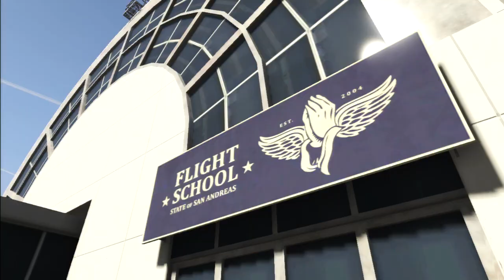Grand Theft Auto 5 130921 60) Taking Flight